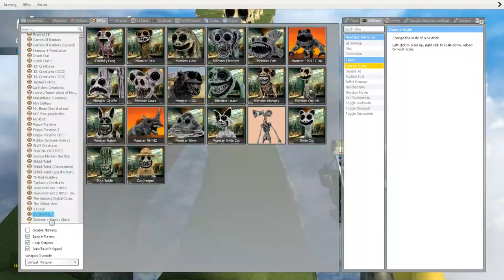ALL SIZED MONSTER OSTRICH VS HEIGHT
Monster Ostrich Zoonomaly Size Comparison Vs Height
Falling of Ostrich
Zoonomaly MOnster Falling
Zoonomaly Gameplay in garry's mod
Garry's Mod Zoonomaly